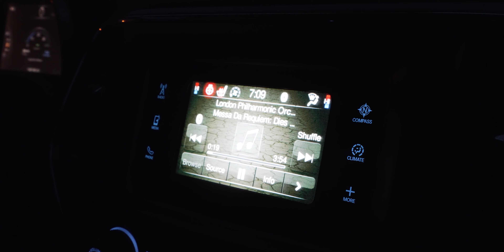75 HARD One Month Progress! | INSANE Transformation SO FAR!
What's cracking everybody, back with another video! Hope yall can take away something from what I said, this past month on 75 Hard has been challenging to say the least but that's what the program is all about. If it's easy then you're not doing it right. Still going strong with the program tho and plan to finish here soon! If yall enjoyed being sure to smack the like button it helps me a ton and lets me know that you enjoy this content!